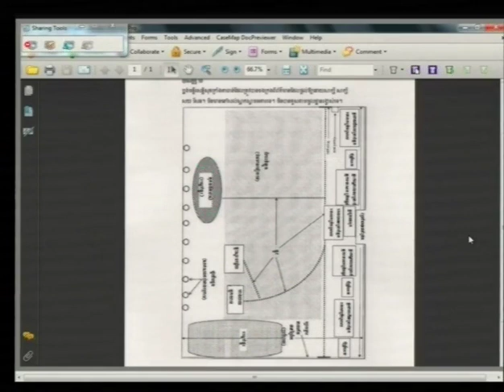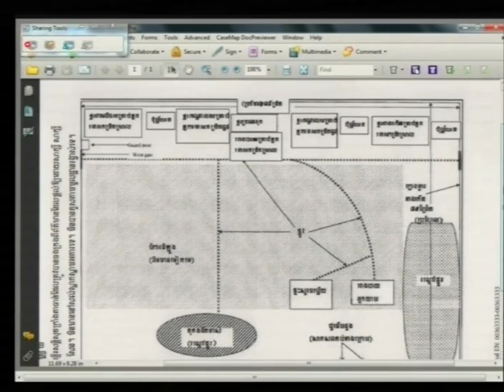Session 3 - 4 Feb 2015 - Case 002/02 (Fl/Kh)